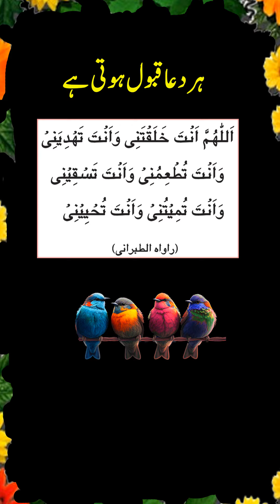ہر دعا قبول ہو انشاء اللہ ۔۔؟ دعا قبول کرنے کا نبوی طریقِ کار ۔۔؟ ZamZam Media Channel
ہر دعا قبول ہو انشاء اللہ ، دعا قبول کرنے کا نبوی طریقِ کار

watch: no copyright| isl.